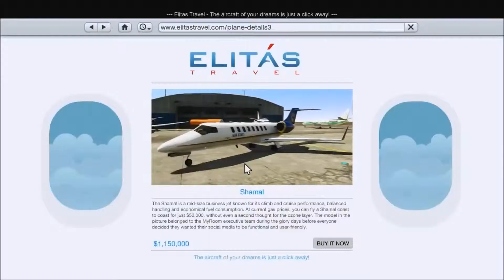Grand Theft Auto 5 Soundtrack Mix - The Big One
All rights to the developers!!!